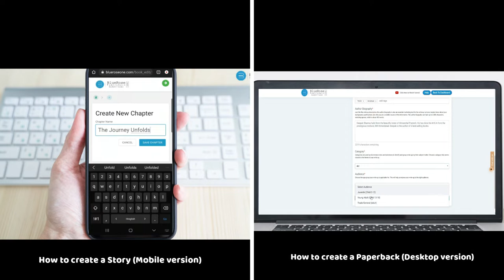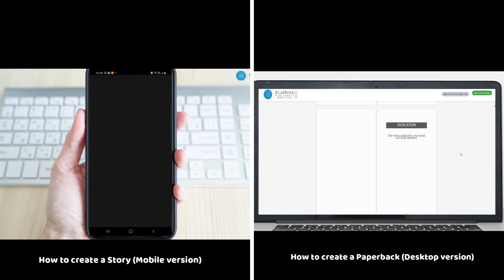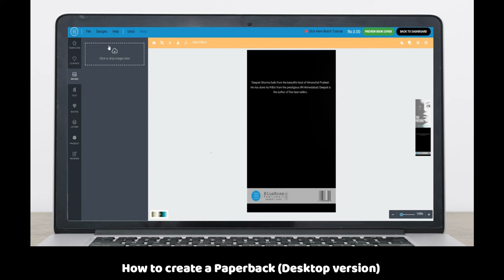BlueRoseONE.com DIY Story & Book Publishing Tutorial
Watch the tutorial & learn how you can create Online stories or Publish a complete book on BlueRoseONE within minutes.
Build your reader base and let the world know the writer within you!